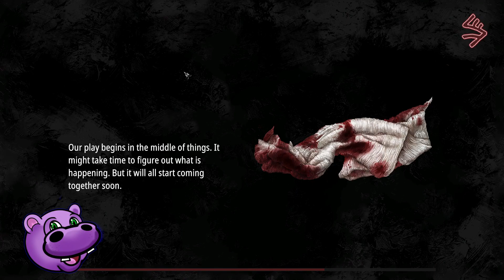These Devils are so Ravenous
VoD for October 22nds stream. Started with Pathologic 2, but it didn't want to work properly so I moved over to Ravenous Devils, which was a lot more fun that I expected.